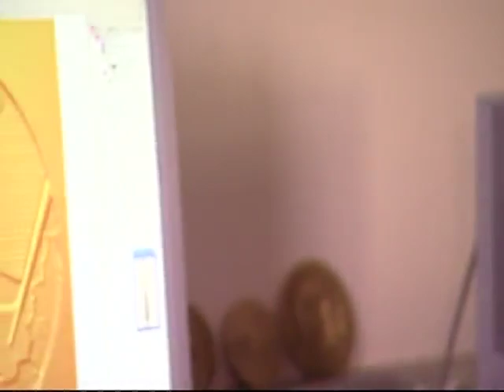Minting of 10 Euro Silver French Regions Coins